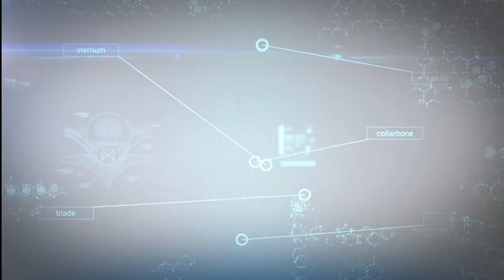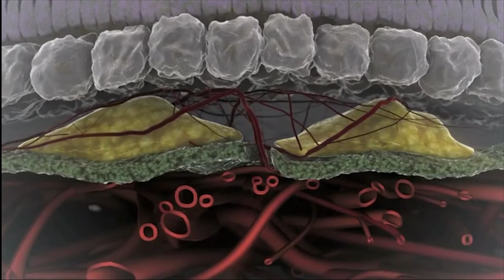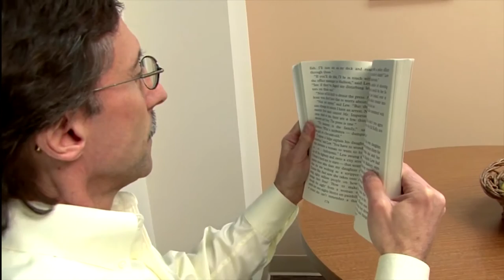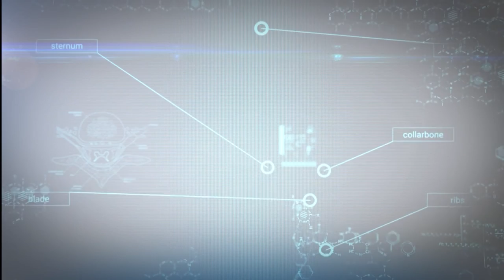იმპულსი-მთავარი თემა: თვალის მაკულის დეგენერაცია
სტუდიის სტუმარი: ექიმი - ოფთალმოლოგი კახა შარაშიძე